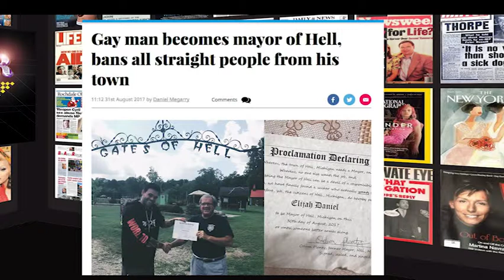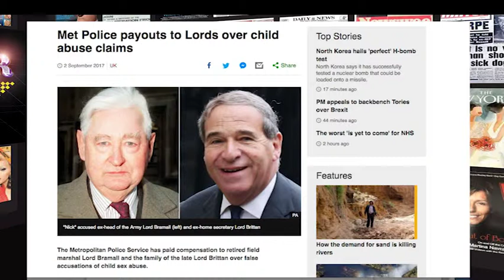Queer Say: Episode 40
Andrew Kay and Ivor Chaplin discuss this week's LGBT+ news stories